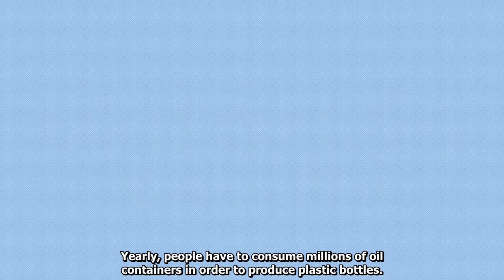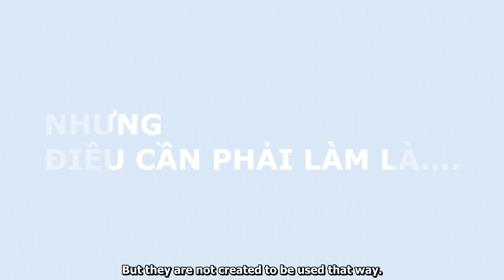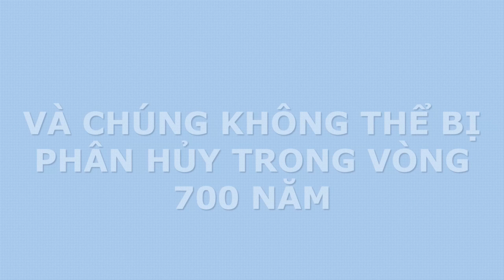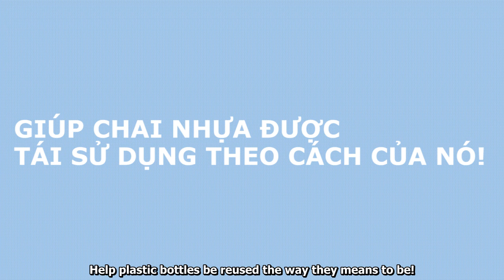HÀNH TRÌNH CỦA CHAI - Short Documentary (2016) | L.A.Y Pro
Đã bao giờ bạn tự hỏi số phận của những chiếc chai nhựa sẽ ra sao không? Ngoài các mẹo tái chế mà bạn thường nghe nhưng ít người đủ kiên nhẫn làm theo, số phận những chiếc chai này khá long đong. Nhưng quan trọng hơn là nó sẽ khiến cuộc sống con người trở nên bi đát khi là một trong những nguyên nhân gây ô nhiễm môi trường, hủy hoại hệ sinh thái của cả hành tinh.
L.A.Y Pro đã thực hiện một đoạn phim ngắn với mục đích có thể tóm gọn một cách khái quát nhất cuộc đời của những chai nhựa, thứ mà chúng ta sử dụng và vất đi hằng ngày.
GV hướng dẫn: Nguyễn Hà Trang
A film by L.A.Y Production
Published in Nov 2016

Đạo diễn: Thanh Xuân
Kịch bản: Duy Bảo
Quay phim: Trầm Huy
Animation effect: Xuân Sơn
Diễn viên: Duy Bảo
Hậu trường: Thu Thùy
Chuyển ngữ - Phụ đề: Thanh Thiên, Trọng Tài
Thuyết minh: Nguyên Lê
Biên tập: Trầm Huy
PR: Thu Thùy